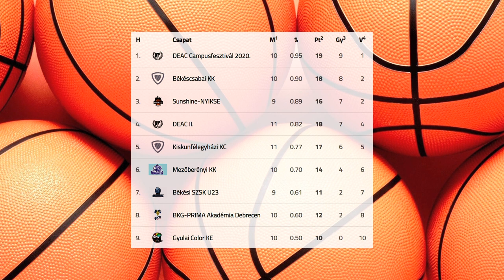Győzelemmel kezdett a NYÍKSE - Kölcsey Televízió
Győzelemmel kezdte az évet a Sunshine-NYÍKSE. A nyíregyházi kosarasok az NB II Keleti csoportjának tizenkettedik fordulójában 86-78-ra verték a Békéscsabát. Kovács Tibor együttese pénteken a Mezőberényt fogadja.